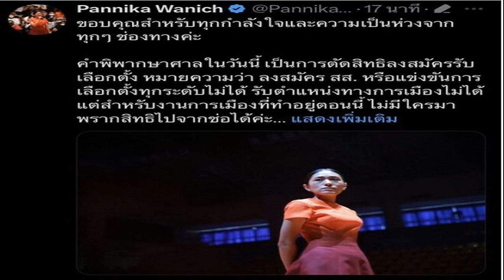วิเคราะห์การเมือง เงาคน นามไม้ เปิดตัว ศรายุทธ ใจหลัก ดาวเด่น ก้าวไกล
การจัดวางอีเวนต์ “ก้าวต่อไป ก้าวไกล ทั้งแผ่นดิน” ของพรรคก้าวไกล น่า “จับตา
น่าจับตาไม่เพียงเพราะว่ามีการปล่อยคิว “มินิคอนเสิร์ต” ปิดท้ายด้วยประโยคเด็ดที่ว่า “พร้อมนักร้องรับเชิญที่คุณคาดไม่ถึง” เท่านั้น
หากยังอยู่ที่ชื่อ “โฆษก” คนใหม่ของพรรค คือ นายพริษฐ์ วัชรสินธุ

หากยังอยู่ที่คิวว่าด้วย “สร้างพรรคก้าวไกลให้เป็นพรรคมวลชน” ซึ่งไม่เพียงแต่จะมี ตัวแทนภาค ตัวแทนปีกแรงงาน ตัวแทนปีกชาติพันธุ์ เท่านั้น
เพราะเป็นการเปิดตัว นายศรายุทธ ใจหลัก
จำเป็นต้องให้ความสนใจกับชื่อของ นายศรายุทธ ใจหลัก อย่างเป็นพิเศษ

ชื่อนี้มิได้แปลกหน้าสำหรับคนของพรรคอนาคตใหม่ คนของพรรคก้าวไกลอย่างแน่นอน เนื่องจากแนบแน่นอย่างเป็นพิเศษยิ่ง

แนบแน่นกับ นายธนาธร จึงรุ่งเรืองกิจ แนบแน่นกับ นายชัยธวัช ตุลาธน

เขาคือตัวละครหนึ่งที่ร่วมฉายภาพของ นายธนาธร จึงรุ่งเรืองกิจ นายชัยธวัช ตุลาธน ในความร้อนแรงของเหตุการณ์เดือนเมษายน พฤษภาคม 2553

ณ วันนี้ เขาคือ “ผู้อำนวยการ” พรรคก้าวไกล

ในทางทฤษฎีรูปแห่ง “พรรคมวลชน” อาจผลักดันโดย นายปิยบุตร แสงกนกกุล

แต่ในทางการปฏิบัติอย่างมีลักษณะ “กัมมันต์” ตั้งแต่ยุคพรรคอนาคตใหม่และต่อเนื่องมายังยุคพรรคก้าวไกลเป็นความรับผิดชอบของ นายศรายุทธ ใจหลัก

เขาคือกำลังสำคัญตั้งแต่เป็น “สนนท.” แล้ว

จึงไม่ว่าการขับเคลื่อนในยุค นายธนาธร จึงรุ่งเรืองกิจ ผ่านพรรคอนาคตใหม่ กระทั่งการขับเคลื่อนในยุค นายพิธา ลิ้มเจริญรัตน์ ผ่านพรรคก้าวไกล

มีเงาร่าง นายศรายุทธ ใจหลัก อยู่เรียงเคียงข้าง

อย่าได้แปลกใจหากจะเห็นบทบาทของ นายพิธา ลิ้มเจริญรัตน์ ชัดเจน
ชัดเจนในฐานะคนที่บรรยายในหัวข้อเรื่อง “ยุทธศาสตร์พรรคก้าวไกล ก่อนถึงวันได้เข้าทำเนียบ” อันเท่ากับเป็นการปิดท้าย
ก่อน “นักร้อง” รับเชิญใน “มินิคอนเสิร์ต” อลังการงานสร้าง